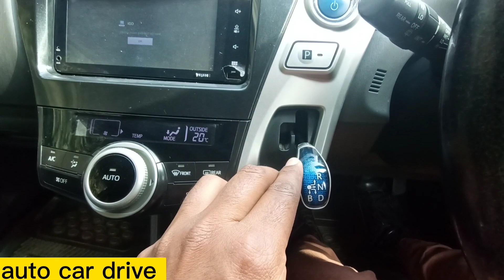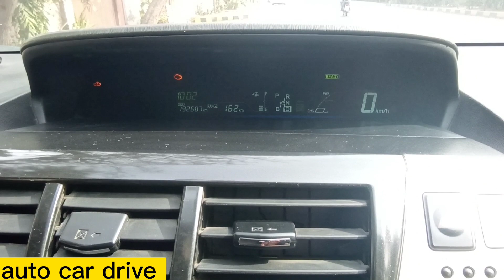How to auto Car drive| آٹو کار ڈرائیونگ سیکھیں